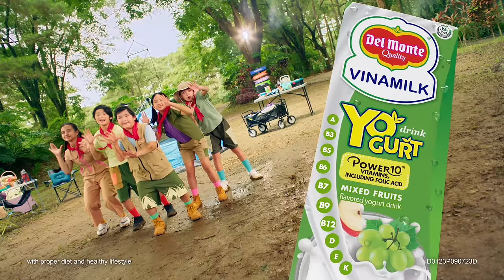Seize the Day with Del Monte Vinamilk Yogurt Drink!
Power up the yummy way with Power10 Vitamins in Del Monte – Vinamilk Yogurt Drink! Try it now!